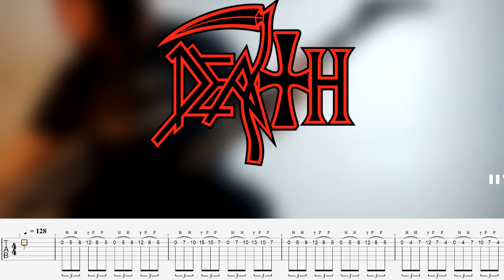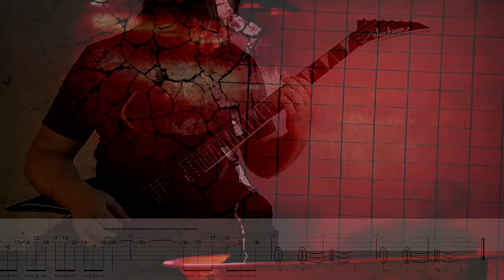Death - The Philosopher Cover (Tabs on Screen)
Fala galera!!!
Tablaturas na tela!

The Orchard Music (em nome de Relapse Records); CMRRA, BMI - Broadcast Music Inc., Abramus Digital, Polaris Hub AB, LatinAutor, LatinAutorPerf e 11 associações de direitos musicais